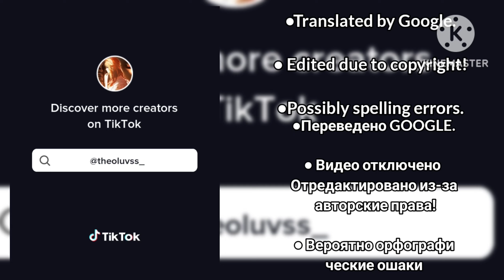✰Princess Who Hides Her Fandom Manhwa ReactПринцесса, которая скрывает свою фэндом реакция [01/?]✰